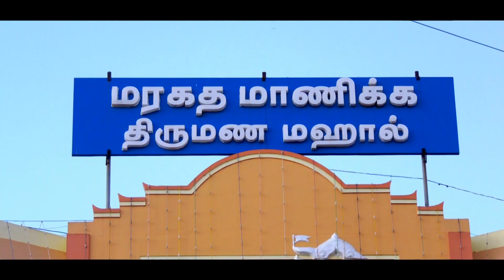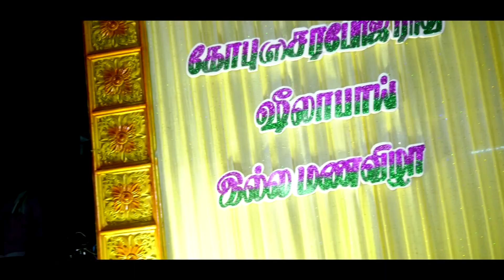Sindhuja & Loganath Highlights Song